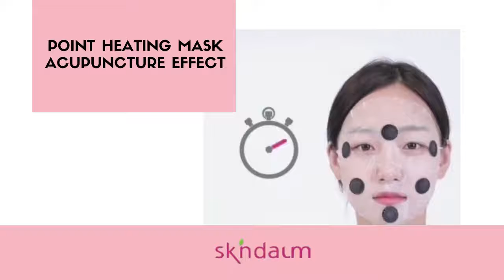SKINDAUM - Korean Heating Mask Brand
Skindaum is a company specializing in heating and functional mask packs based on natural ingredients such as Jeju Volcanic Mushrooms and Skindaum's own technology.

"Beauty is the light that comes from a life on the inside".
Internal beauty based on notions such as “health, mind and passion” rather than external beauty is the philosophy that best represents Skindaum. The heating mask pack, which was made from the determined desire to “Allow women to find true beauty from a healthy life force!”,